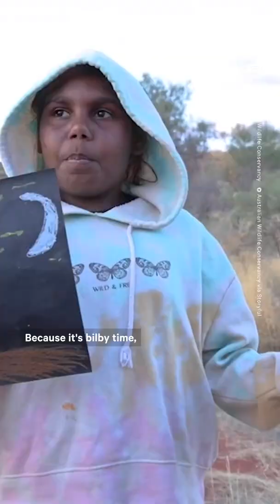Endangered Bilby Makes a Comeback in Australia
32 greater bilbies just got a new home in one of Australia’s largest protected areas: the Newhaven Wildlife Sanctuary. It’s part of an effort to reintroduce bilbies to central Australia, where the vulnerable animal’s population has dramatically dropped to fewer than 10,000 individual animals.

The small marsupials are ecosystem engineers, creating healthier soil by burrowing and digging. Some of their biggest threats include feral cats, foxes, and fires, making this predator-free sanctuary an exciting place for them to be released.

The bilbies flew on a charter plane from their original home at the Taronga Western Plains Zoo before being released into the 9,450-hectare sanctuary.